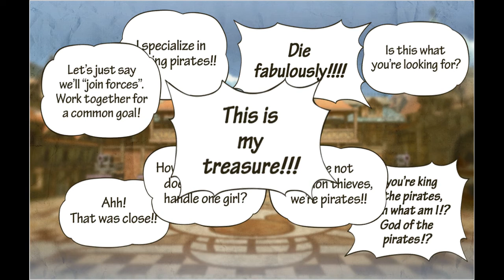One Piece Pirate Warriors 3 - 2 - Dream Log Buffing And A Bit Of Chapter 1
Hey, y'all. Not much to say in this one; I'm mostly doing some stuff in the Dream Log to unlock a couple of *very* useful skills. More to come!